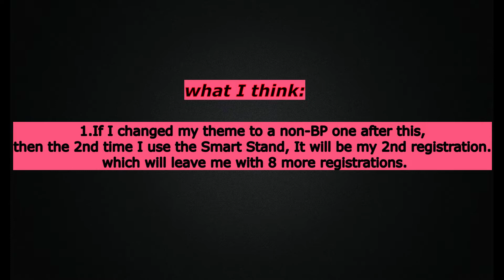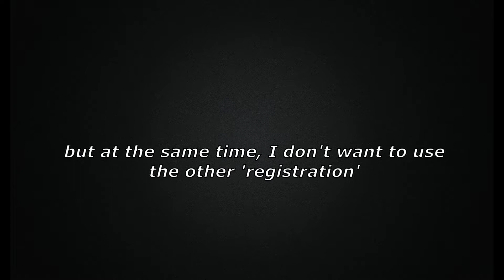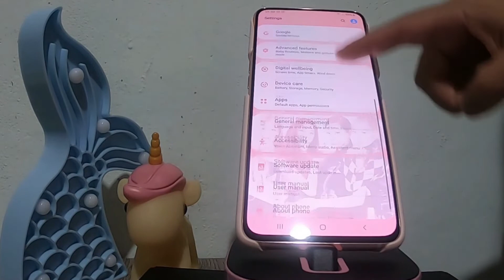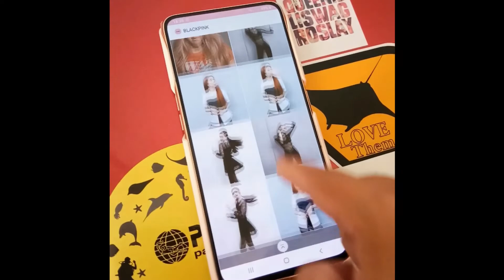BLACKPINK's Theme Set Up: Samsung Galaxy A80 Limited Edition + Extra Gallery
Here is another amateur production from me. I'll try not to record a video during midnight after this for a better lighting (but it was the only peaceful time) lol. Anyway, here is the set up (it's automatic to be honest). Thanks!